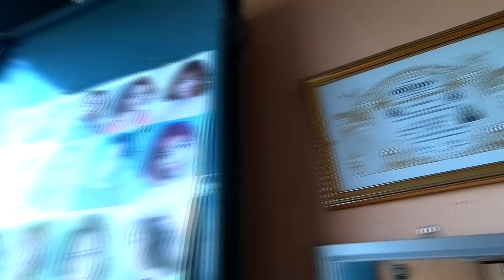ส้มตำบ้านหาดฮายเชียงตุง Keng Tung Papaya Salad beside the road on the to Mong La